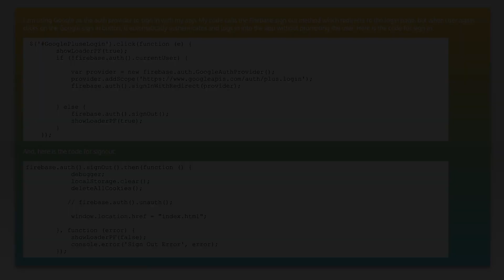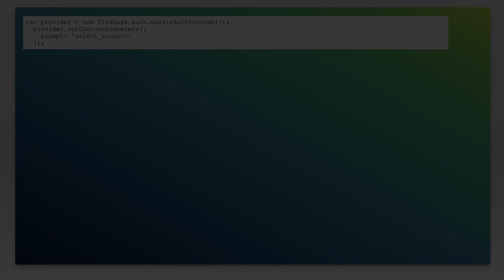When users SignOut of my Firebase app, why doesn't it also SignOut from the auth provider, say G...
javascript: When users SignOut of my Firebase app, why doesn&#39;t it also SignOut from the auth provider, say Google?

Related to: javascript, firebase, firebase-authentication, firebase-security